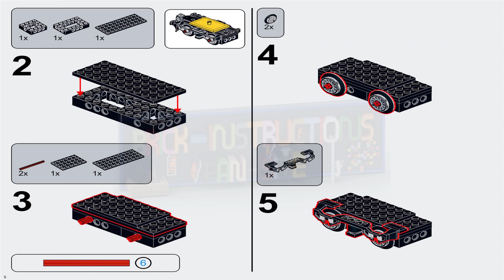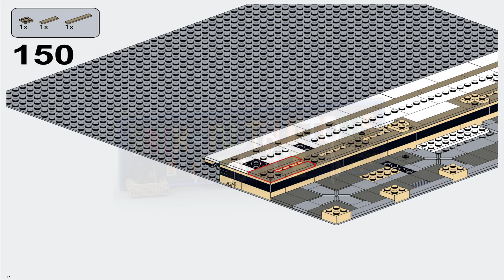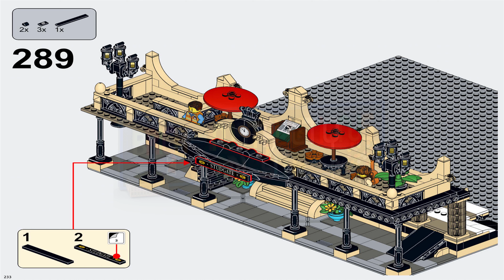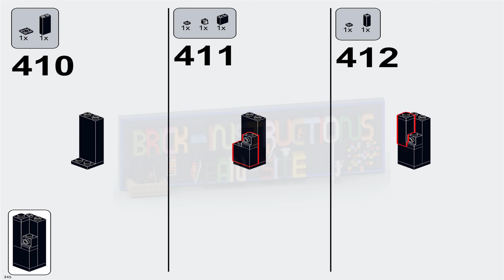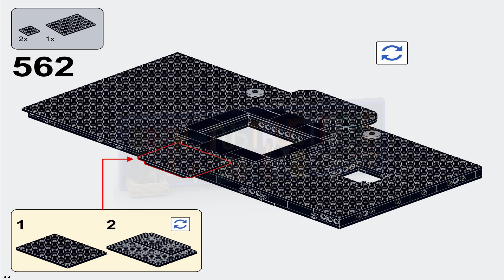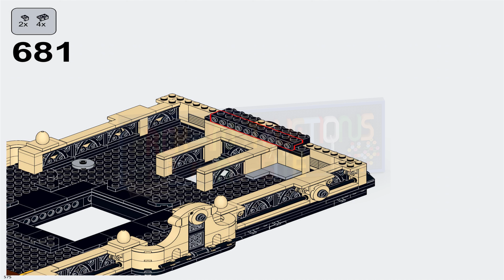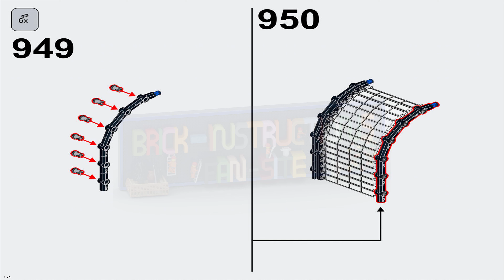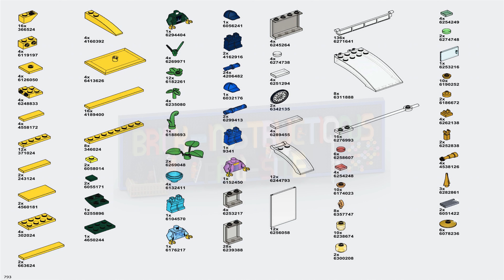LEGO instructions - Bricklink - Designer Program - 910002 - Studgate Train Station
How to build the 2023 Lego Set 910002 - Studgate Train Station